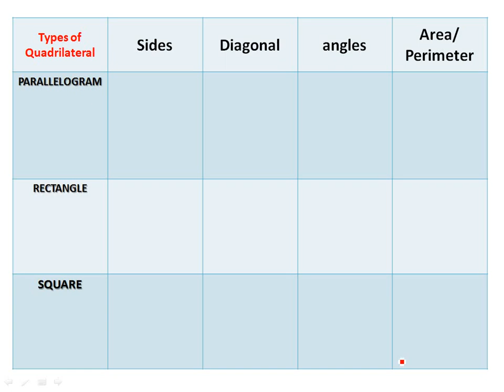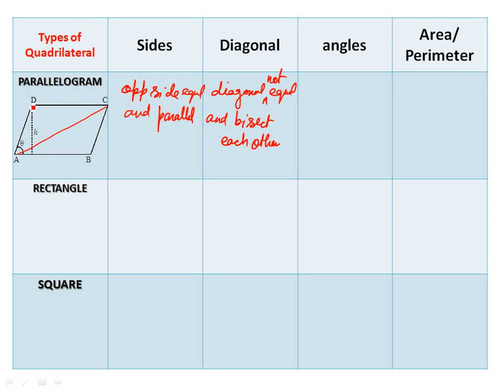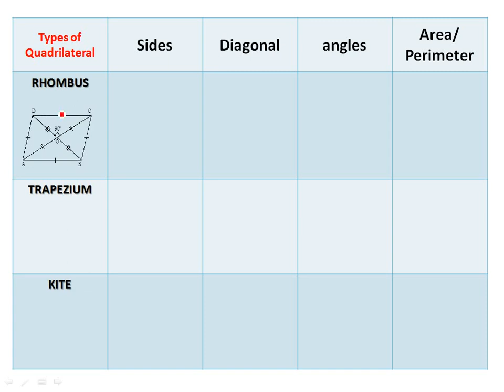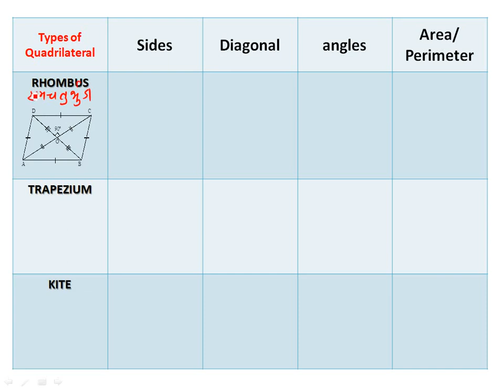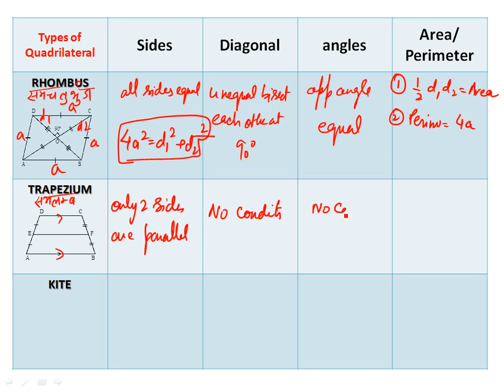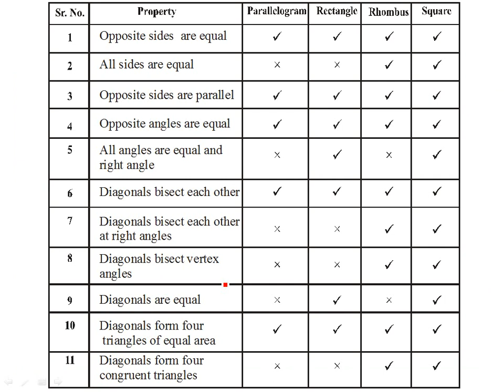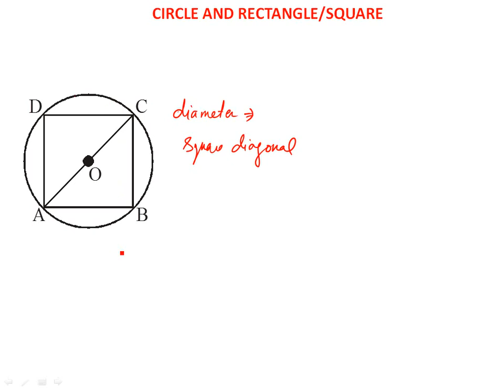Mensuration Concept Part - 2 | By Bharat Sir